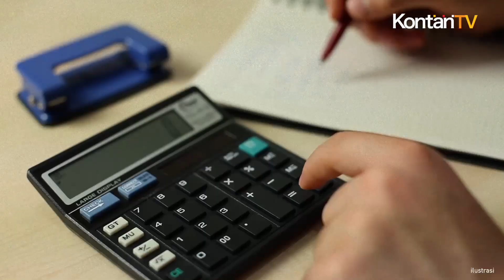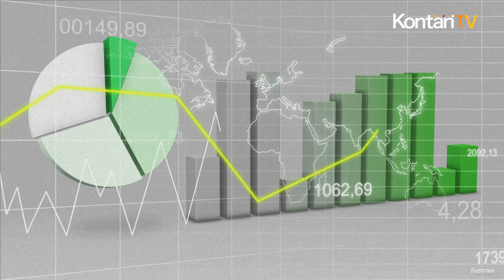Rasio Utang Pemerintah Semester I 2024 Dekati 40% PDB | Kontan News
Pemerintah tampaknya harus mulai mengerem nafsu utang. Berdasarkan data Kementerian Keuangan (Kemenkeu), posisi utang pemerintah hingga semester I-2024 atau per Juni 2024 mencapai Rp 8.444,87 triliun.

Angka ini meningkat 1,09% dibandingkan posisi utang pada akhir Mei 2024 yang sebesar Rp 8.353,02 triliun.